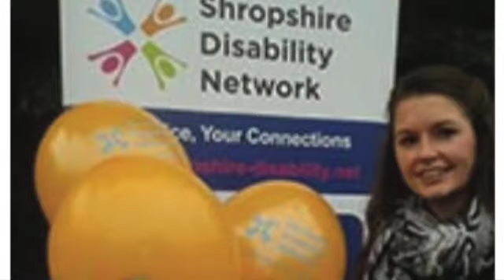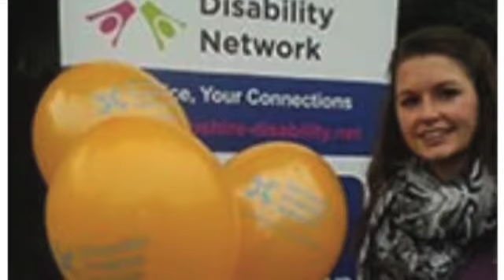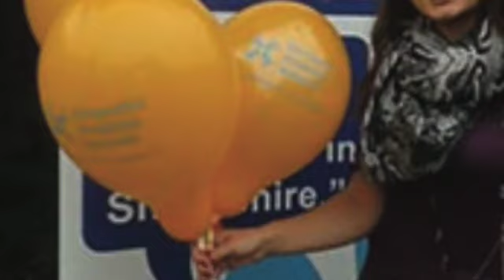Jessica's small steps to fitness [Your Voice - May / June 2015]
Now is a great time to start thinking about the small steps we can take to become more active, and start a new beginning for ourselves.